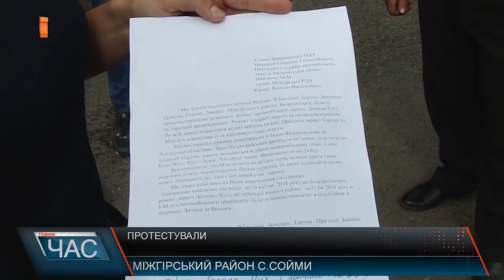Протестували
Виснажені постійними нелюдськими умовами проїзду, витратами на ремонт автівок та найголовніше бездіяльністю влади,як місцевої так і обласної, жителі Міжгірщини вранці близько 8-ї години- між селом Сойми та селищем Міжгір’я просто перекрили автошлях. На радикальні кроки місцевих наштовхнуло і одвічне запитання – куди зникають кошти, що закладені в кожен літр бензину. А ще всіх цікавить чому з року в рік знаходять кошти на тимчасові нетривалі, неякісні ремонти,а от капітальний, зі слів протестувальників, тут востаннє робили ще 40 років тому. Водії транспортних засобів здебільшого акцію підтримали не дивлячись на те,що довелося відкласти всі справи і постояти в черзі. Щодо автобусів то чимало рейсів просто скасували і вже декілька днів не курсує Ужгоро-Івано-Франківськ та Львів-Тячів. Водії відмовилися їхати на Закарпаття через стан доріг,які ніколи не ремонтують. Звичайно, ж перш ніж перекрити автошлях місцеві активісти зверталися з запитами та заявами до Міжгірської районної ради та РДА,а також до облдержадміністрації, проте кажуть-відповіді не було. Люди протестували приблизно до 16:00, за цей час жоден місцевий чиновник до них не прийшов. Розійшлися після того як голова місцевого райавтодору запевнив селян,що через тиждень приїде керівник обласного. Заодно і перевірить якість доріг тиждень після ремонту.